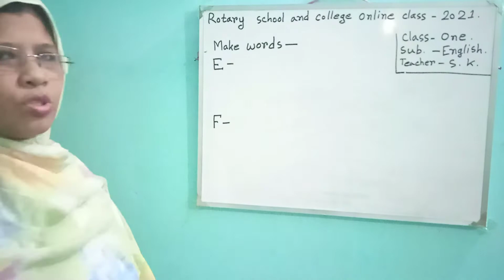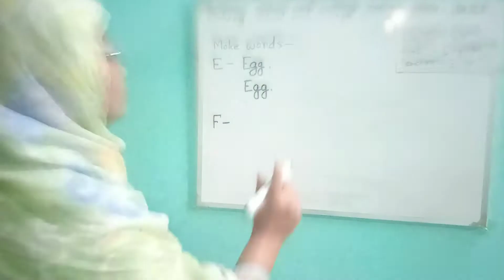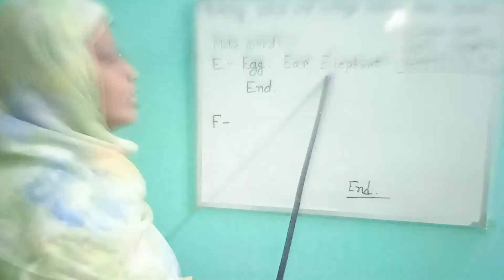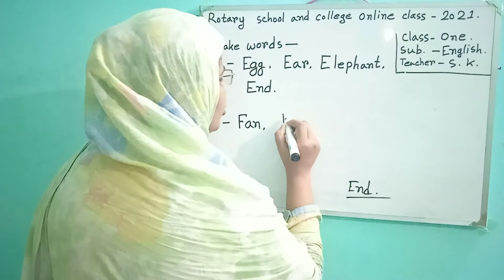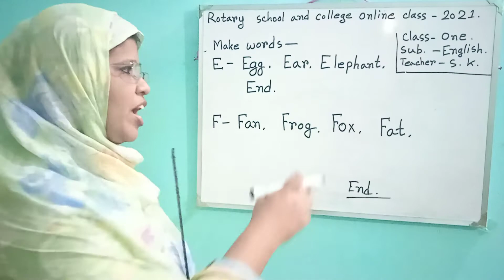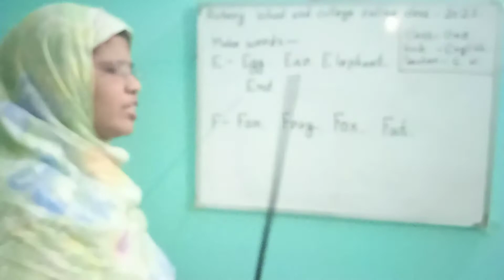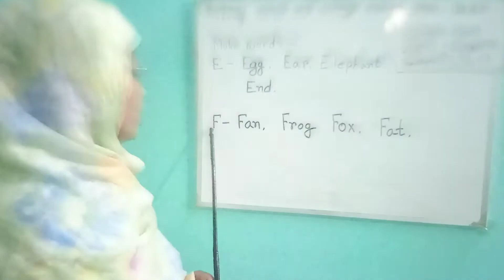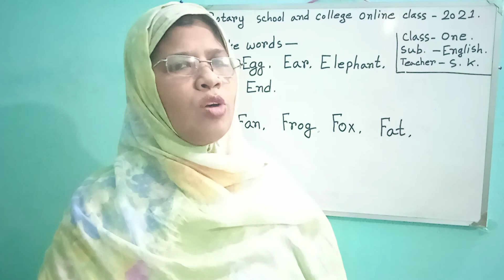Class: One ;Subject: English; Presented by: Mrs Sajeda Khanum